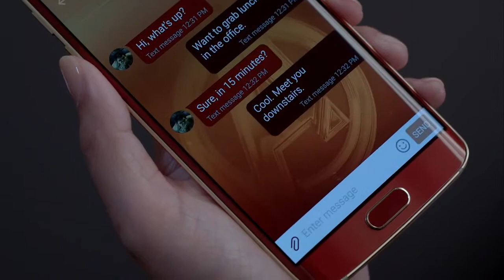The Official Unboxing Galaxy S6 edge Iron Man Limited Edition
Galaxy S6 edge Iron Man Limited Edition   Official Unboxing